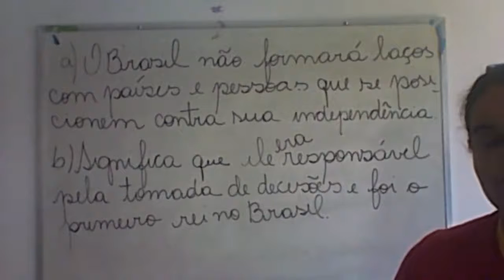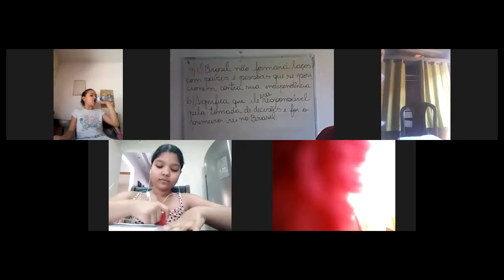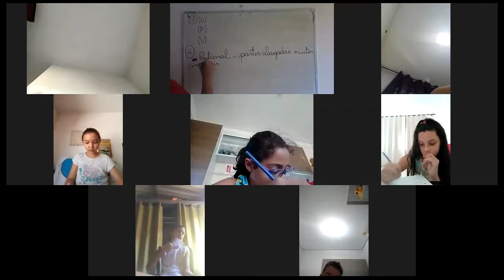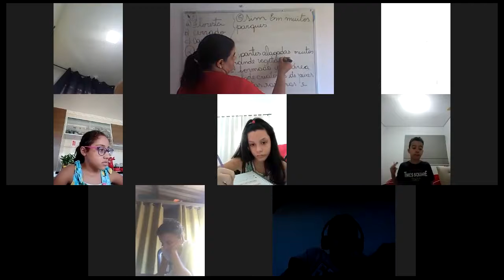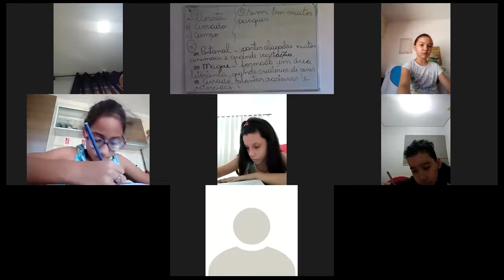Professora Lucélia 4º ano Aula no Zoom dia 12/08 3ª aula